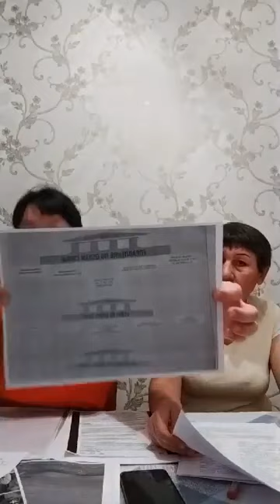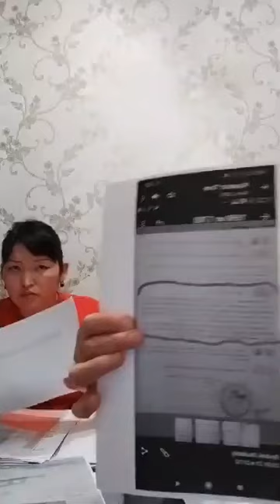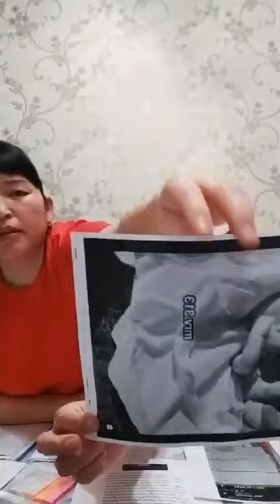Қанағат Шүменова, Сәрсенбаева Мөлдір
Депутаттарды еліміздегі экономикалық құлдыраудан халықтың жағдайы нашарлап бара жатқандығы қызықтырып тұрған жоқ, олар отбасынан баланы тартып алу жолдарын іздестіріп отыр...